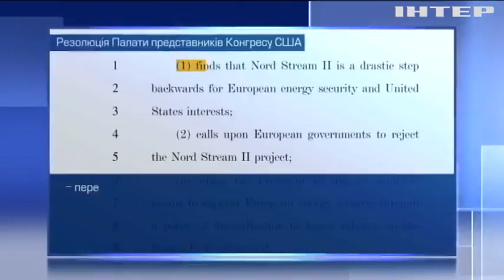Конгрес США затвердив резолюцію протидії "Північному потоку"